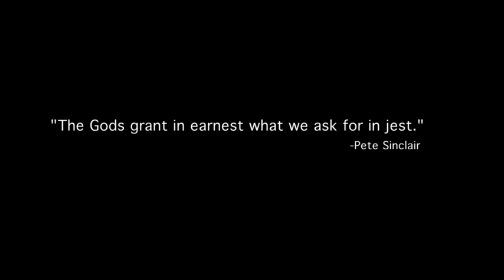The Grand Rescue 2012 Trailer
The Grand Rescue is a story about a rescue that became legend. In 1967, on the North Face of the Grand Teton, seven rescuers risked their lives to save a severely injured climber and his companion. The rescue took three harrowing days, pushed the team to the edge of their abilities, and cemented a lifelong bond. Remarkably, once safe, the injured climber publicly criticized the very men who risked their lives to save his. Looking back after 40 years, the rescuers and survivors recount the trial with a mixture of honesty and unabashed candor.